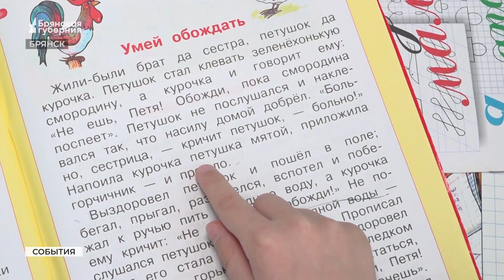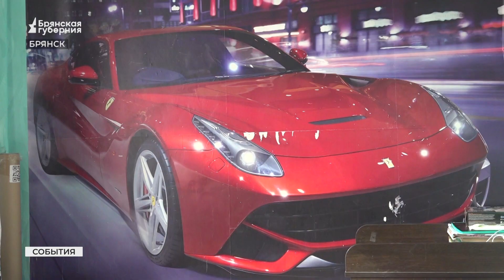Брянских дошколят готовят в первый класс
Стартовала запись детей в первый класс. Уже в сентябре за парты страны сядут рекордные 2 миллиона ребят. Больше 12,5 тысяч из них — в Брянской области.

Герой нашего сюжета - Василий. Ему шесть лет, и уже в этом году он пойдёт в первый класс. Чтобы подготовить мальчика к школе, его мама, наша коллега Светлана Дробкова, отвела сына на подготовительные занятия.

Сам Вася признаётся: читать по слогам ему скучно. Он давно этому научился. Считать примеры уже интересней, но в школу всё равно не хочется.